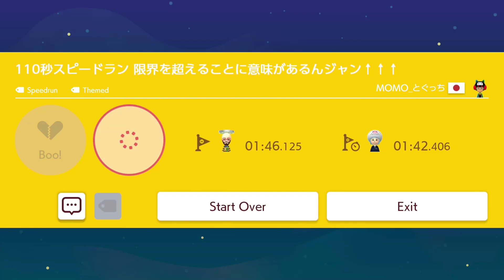[5] SUPER EXPERT Levels #53! Super Mario Maker 2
LIVE STREAMS ON YOUTUBE OR TWITCH EVERY WEEKDAY!
Mondays & Thursdays @ 7:00 PM EST -- MARIO MAKER
Most Weekdays @ ~1:00 PM EST -- OTHER GAME
(Can't find me streaming on YT? Come find me there!)

Levels played,

A Little Bitter
D9H-RBX-76G
BY dremy

Stiletto Pumps in the Club
03Y-V27-FMG
BY Kelsier

１１０秒スピードラン限界を超えることに意味があるんジャン
C4X-2B7-MSF
BY MOMO とぐっち

mystic cave
K60-7PH-2KF
BY bundmaker

Copterbullet Desert
LFX-22R-1GG
BY hiiistrex